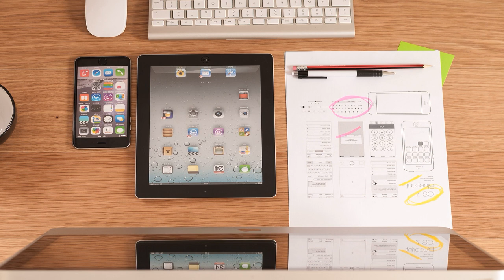Callcenter Scamanruf - Trading und Supermarkt Gutschein Betrug